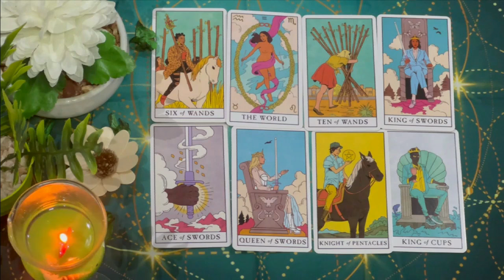ARIES OMG😯​​ YOU BETTER PREPARE FOR A LOVER WHO IS TRULY CRAZY ABOUT U💓😖YOU’RE SO UNEXPECTED💍​